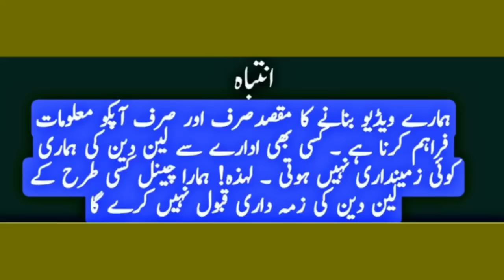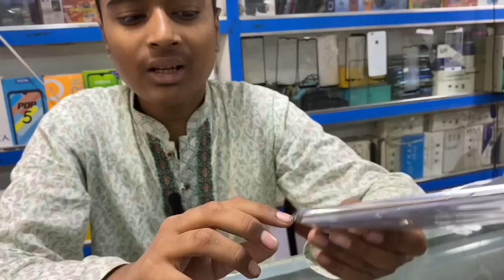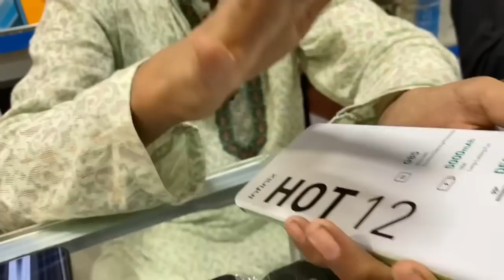Cheap Mobile | Iphone 11,Moto One 5g,OPPO A57,Vivo y67,One Plus N10 5g,One Plus 8,Samsung S10,